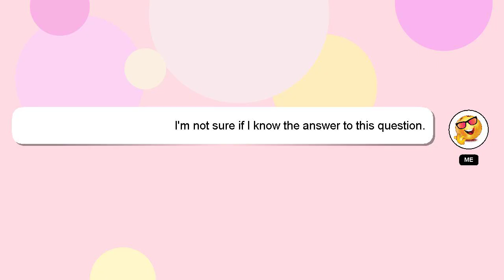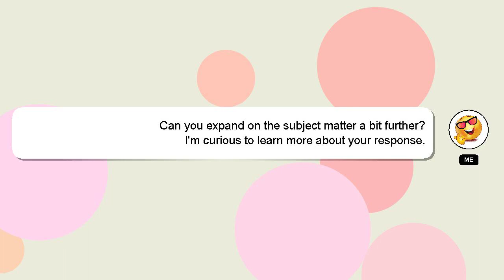How to sit in the saddle when cantering?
A little intro about me, Nice to meet you, I am Delphi. Let me aid you in resolving any queries you may have. - How to sit in the saddle when cantering?

Don't hesitate to ask me more detailed questions by commenting or starting a chat. I will 'heart' your answer as a sign of appreciation.

*2 What we are experimenting :*